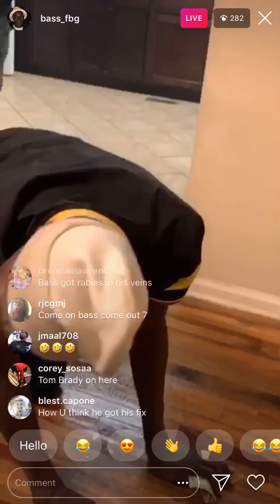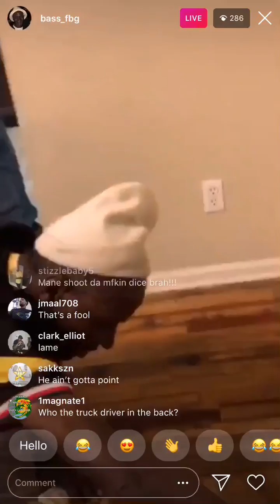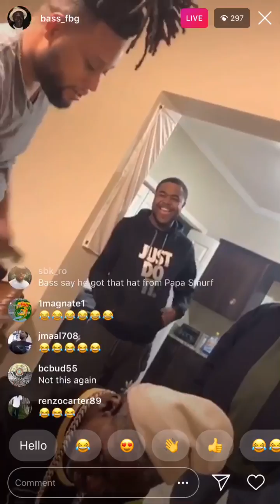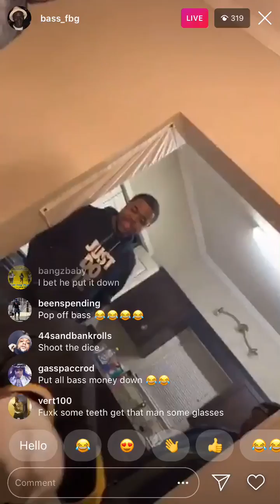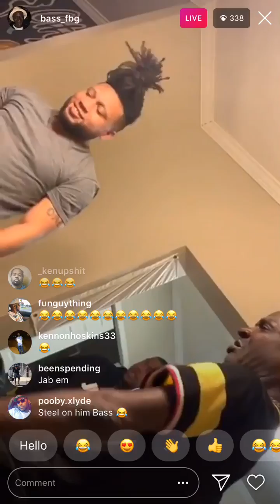FBG Bass Gets in heated argument during Dice Game😳😂‼️